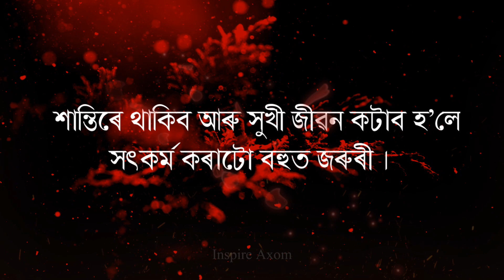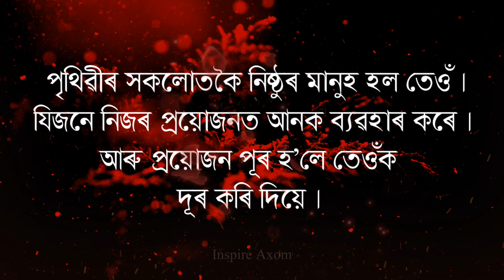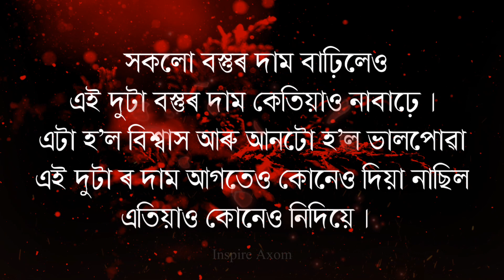বিয়াৰ পিছত কিয় আনৰ স্ত্ৰীক ভাল লাগে | Motivational Quotes in Assamese/Assamese Motivational Speech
বিয়াৰ পিছত কিয় আনৰ স্ত্ৰীক ভাল লাগে | Motivational Quotes in Assamese/Assamese Motivational Speech by Inspire Axom

Assamese Shayari
Assamese Status
Assamese Motivational Story
Inspiration Speech in Assamese
Best Quotes in Assamese
Assamese poems